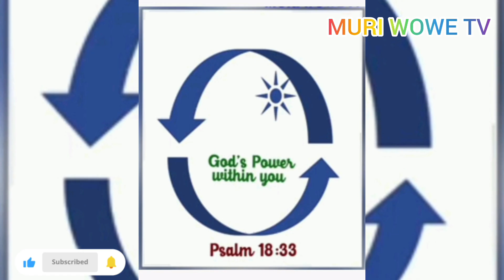Dusome bibiliya KUVA IGICE CYA 10